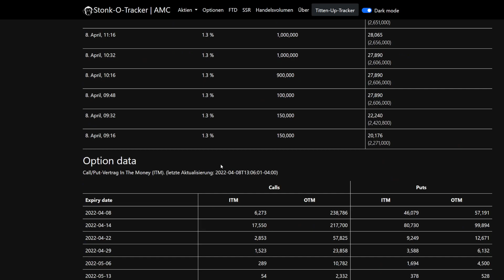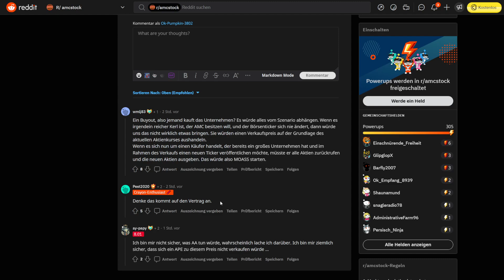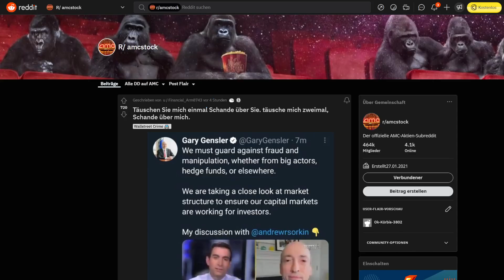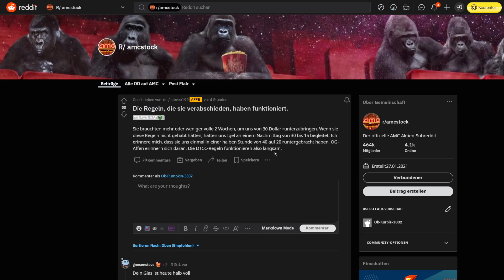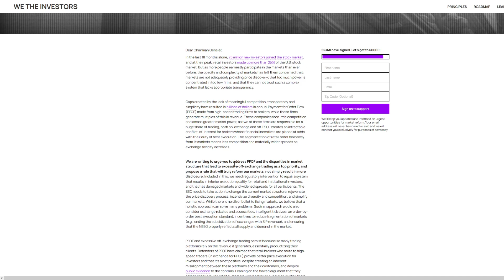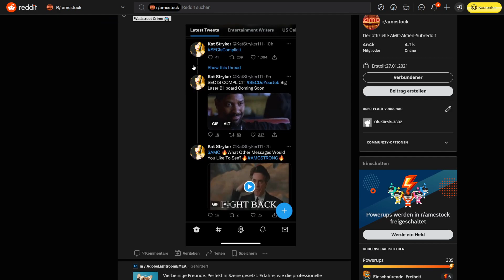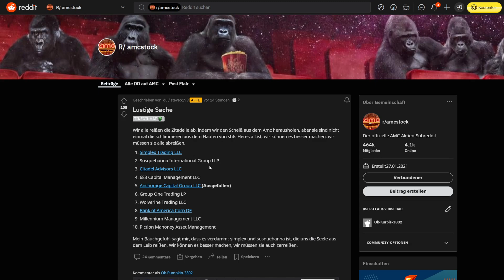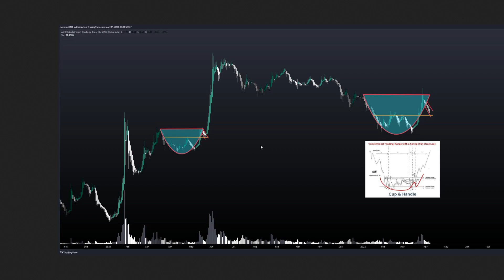AMC Aktie Update - Was wäre, wenn AMC verkauft wird? Was steckt hinter der PUT Theorie?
Hallo Zusammen,

im heutigem Video geht es um AMC Aktie Update - Was wäre, wenn AMC verkauft wird? Was steckt hinter der PUT Theorie?

Eine PDF-Anleitung für den MetaTrader gibt es auch auf meiner Webseite und in meinen Community-Gruppen.